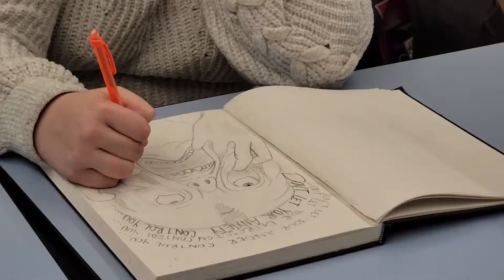The Ascension of Sweenperro - Episode 3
There's a big eSports match, but will the nefarious influence of one member of the team lead them to defeat?